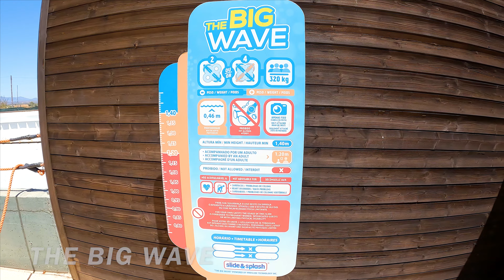The Big Wave, Slide & Splash Algarve 2022, Portugal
We recorded this 4k ultra hd video during our visit to Algarve, Portugal on July 2022